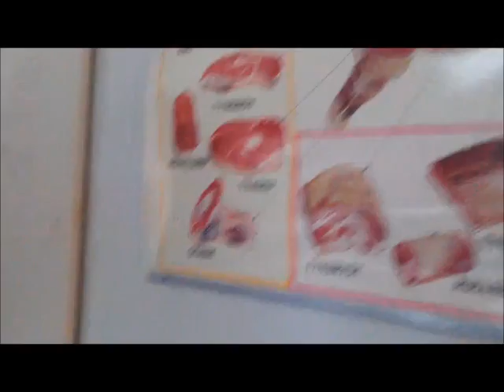Højer Efterskole - FUCKING JUL!